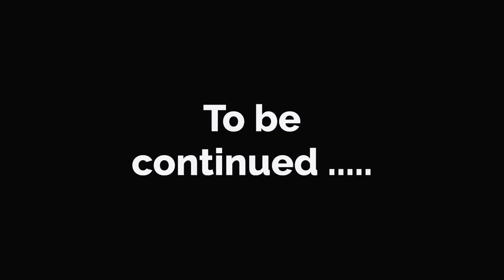Rich and poor part 8 | English story | English animation | Animated stories | Learn English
Rich and poor part 8 | English story | English animation | Animated stories | Learn English | Sunshine English

English conversation